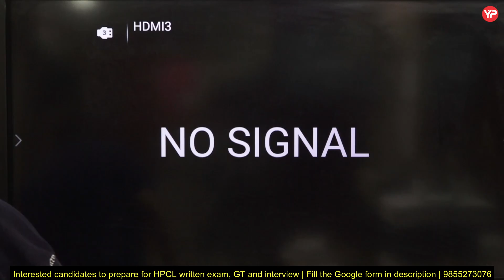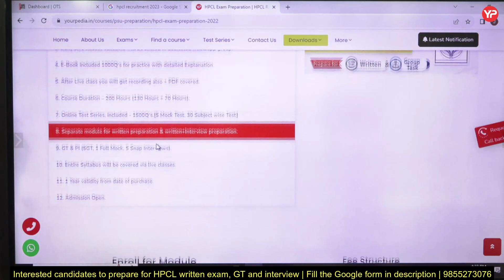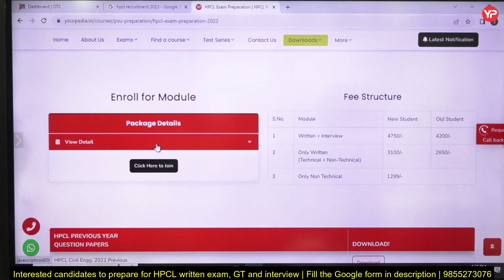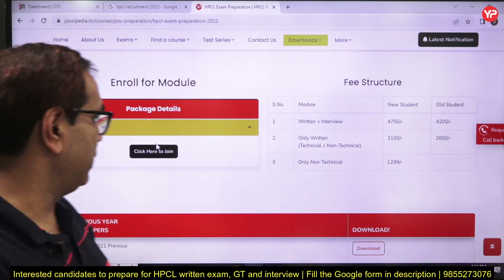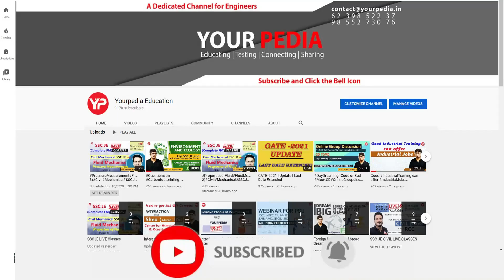All details related to HPCL written exam preparation Module for Mechanical, Civil, EE, IN & Non Tech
All details related to HPCL written exam preparation Module for Mechanical, Civil, EE, IN & Non Tech | Much awaited advertisement HPCL 2023 without GATE | Prepare for written exam, GT & Interview  | All Details about HPCL Recruitment 2023 through CBT | Prepare HPCL Written Exam with YourPedia. Bumper Vacancies in HPCL recruitment 2023 through CBT recruitment through GATE 2023 | HPCL written Exam preparation with YourPedia & CIL Interview preparation with YourPedia

Interested students for HPCL written exam preparation Module, fill Google form